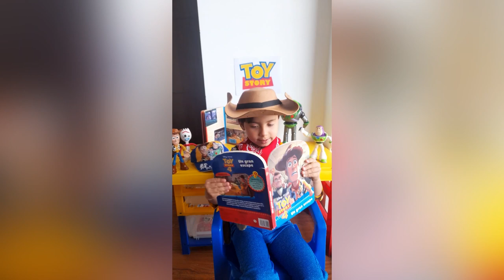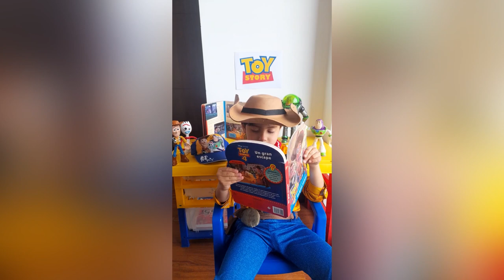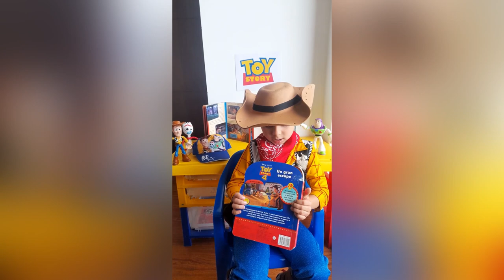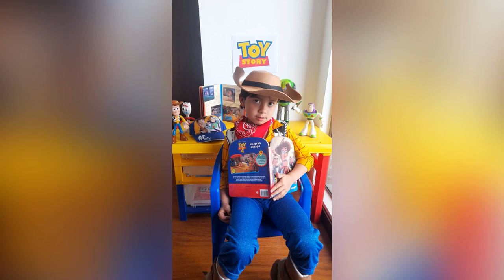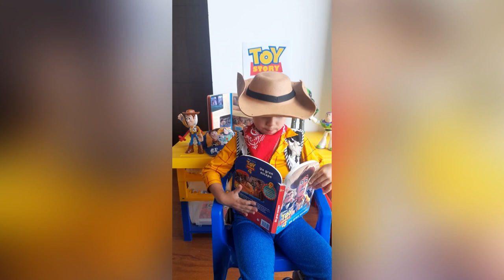Video Toy Story Maximiliano Romero